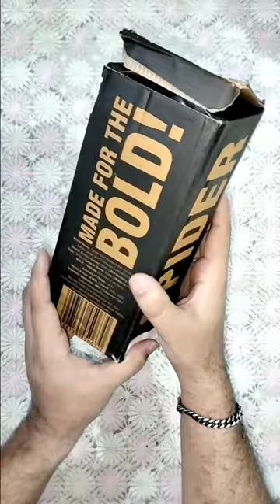Unboxing the Best Shaker Under Rs. 300: Boldfit Spider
Hi

About this video - Unboxing the Best Shaker Under Rs. 300: Boldfit Spider boldfit unboxing gym gymlife gymmotivation @AliCoolVlogs Thumbs up for more informative videos like this! 👍🏻/ BY ALI MOHAMMAD SHEIKH.